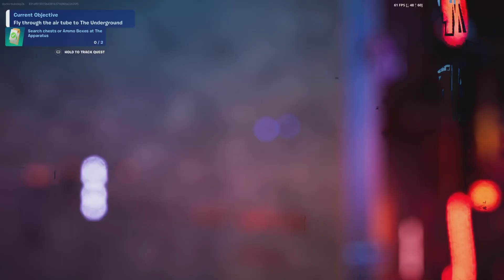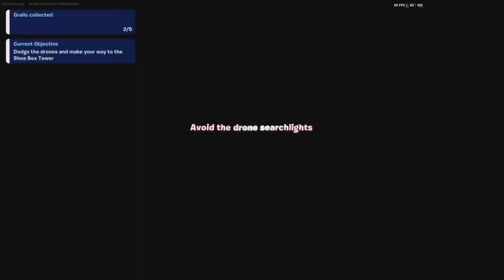the nike x fortnite map is a must play (copyright free music added)